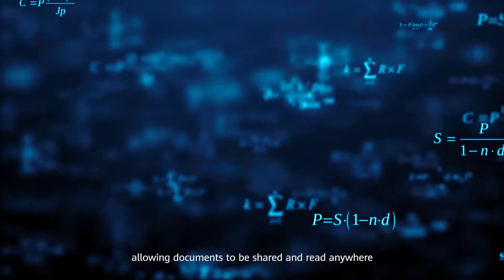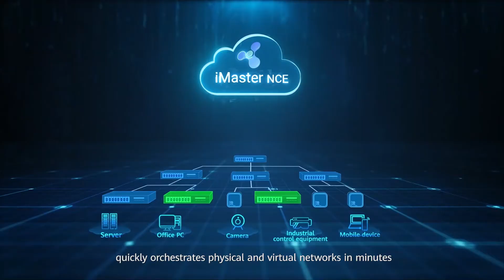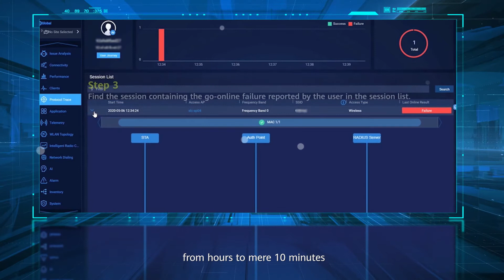Huawei Intelligent Fully Wireless Campus Network Solution for Higher Education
High-performance, easy deployment, simple O&M, & a superior user experience. .

👀Watch how Huawei Intelligent Fully-Wireless Campus Network Solution for Higher Education is a great fit to build a digital CampusNetwork.